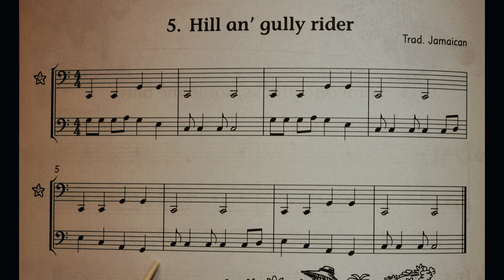5 Hill An' Gully Rider bottom voice piano accompaniment at rehearsal speed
The piano accompaniment for piece no. 5 in the book Cello Time Joggers: Hill An' Gully Rider, bottom voice. It includes the music for the Cello to play along to and pointing to help students get used to playing with a piano. It is slower than the official recording. This is because we have found the official recording to be too fast for students when learning the pieces. It is a stepping stone to playing at full speed.